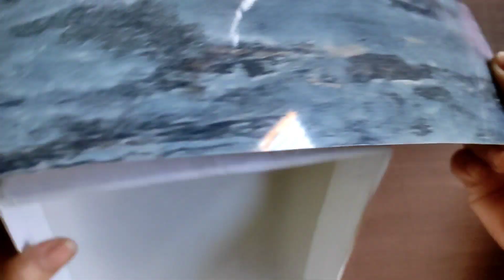मिठाई के खाली डब्बों का बेहतरीन इस्तेमाल / Best Out Of Waste / Sweets Box Craft